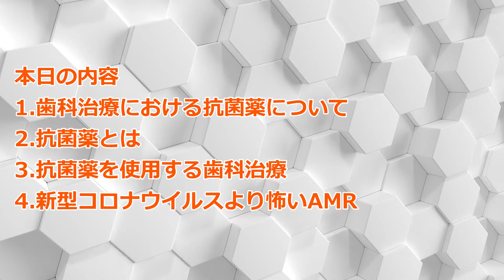国内8千人、放置すれば年間死者数1千万人（世界）のAMR問題について歯科治療の立場から配信します。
一般の方に知っていただきたい歯科情報についてです。
今回も歯科医師が話さない事、話したがらない事について解説動画を作成いたしました。

今回は世界的に対応が必要と言われているAMR（薬剤耐性）について歯科医師の立場で動画を制作いたしました。歯科治療でも抗菌薬（抗生物質、抗生剤）を使用します。ただし、私は極力使わないように心がけています。その理由について動画で解説いたしました。薬剤耐性の問題は新型コロナウイルス感染症の比ではないことは数字（試算）が物語っています。一般の方のみではなく歯科医療従事者の方にも参考にしていただければ幸いです。

また、インプラントを安全、確実におこなうために高度な知識と技術を習得した歯科医師組織としてO.I.A.を設立いたしました。
O.I.A.に所属している歯科医院についてはこちらからご確認ください。

７月22日からは午前9時に変更しました。